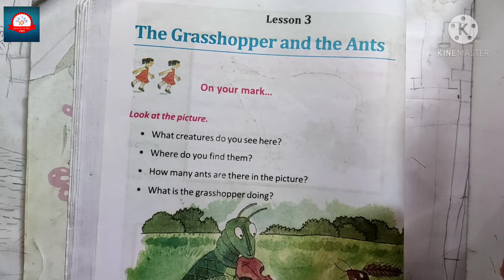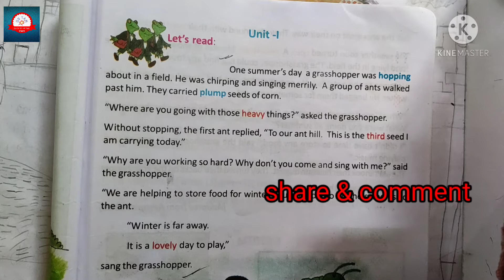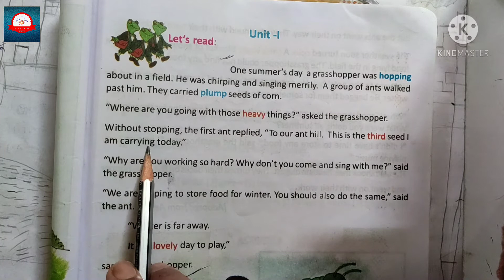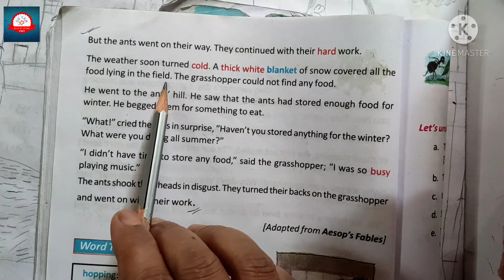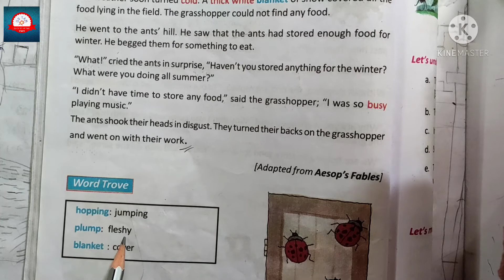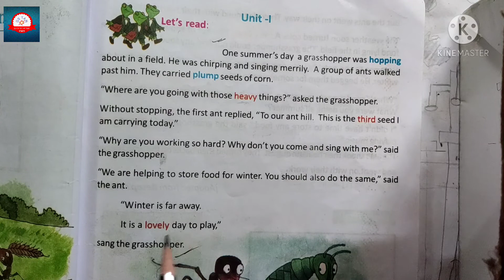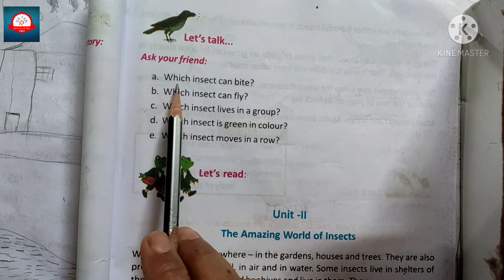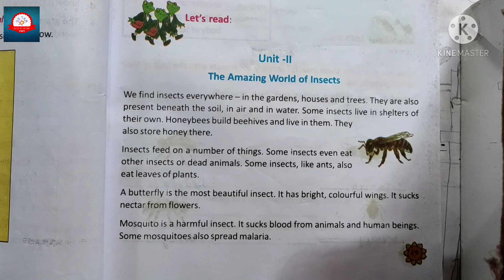Class-3 Butterfly The Grasshopper and The Ants | The Grasshopper and The Ants In Bengali | Lesson 3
Tn this video i have discussed about part one of the story,next part I will discuss in the next video.
more quarries-
the wily followers part 1

class given by -Tanmoy pal[b.sc/hons]